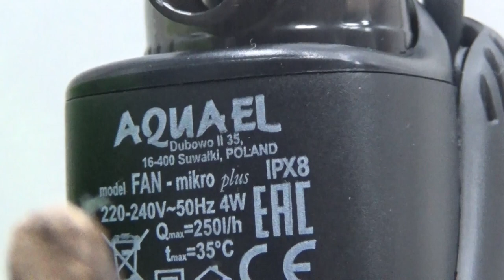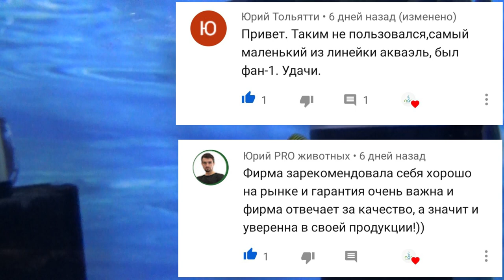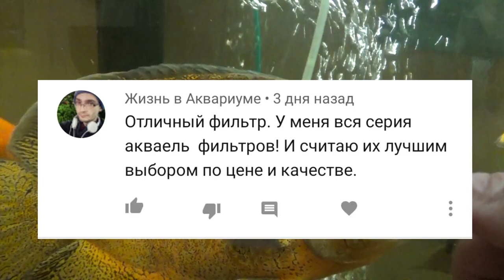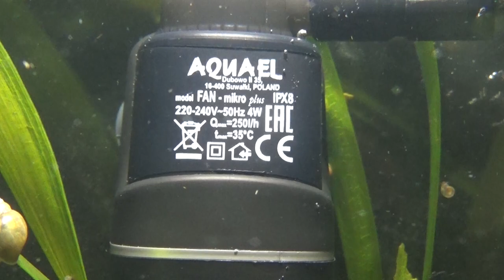Подбор внутренних фильтров под аквариумы малых объемов. Честная покупка 3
Условия розыгрыша 5 внутренних фильтров AQUAEL.
Призовой фонд:AQUAEL PAT MINI;AQUAEL FAN 1 Plus;AQUAEL UNIFILTER UV 750;AQUAEL ASAP 300;AQUAEL TURBO FILTER 500.
1) Розыгрыш внутренних фильтров AQUAEL будет проходить в сообществе AQUAEL ВКонтакте
Для участия в розыгрыше необходимо:
1. Собрать кодовую фразу из слов, которые будут озвучены в каждом выпуске в рубрике «Честная покупка» на YouTube-канале ПАР Аквариумистика
Прислать кодовую фразу и название линейки желаемого внутреннего фильтра от AQUAEL в сообщения сообщества AQUAEL ВКонтакте в течение 7 дней после выхода последнего выпуска проекта«Честная покупка».
2) Когда участник розыгрыша присылает верную кодовую фразу, то сообщество AQUAEL ВКонтакте размещает его имя и название выбранного им внутреннего фильтра в комментариях под постом о розыгрыше.
3) Пять победителей будут выбраны с помощью генератора случайных чисел.
Приз можно получить только в РФ
Спасибо за поддержку канала
webmoney
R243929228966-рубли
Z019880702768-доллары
Номер карты СБЕРБАНК
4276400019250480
Жду Вас в Instagram